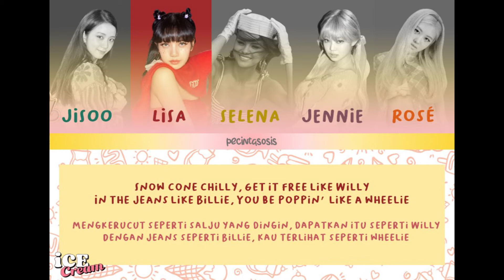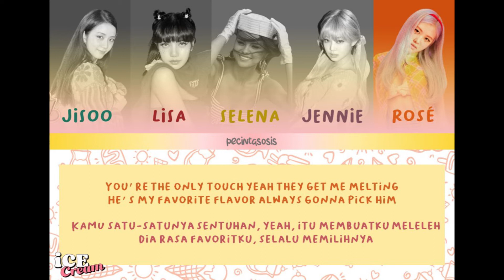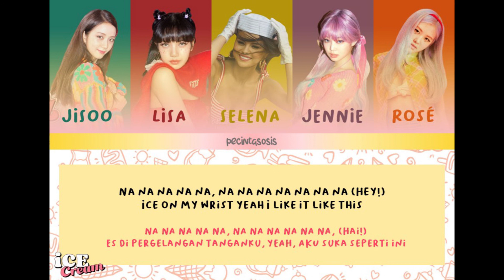BLACKPINK with Selena Gomez - Ice Cream [COLOR CODED LYRICS - ENG/INA]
Congratulations to BLACKPINK on releasing their first album today. This is one of the songs I love! Hope you guys also enjoy and continue to support BLACKPINK. Sorry if there are errors in writing lyrics or placement of parts. Thank you!
all copyrights belong to YG Entertaiment.